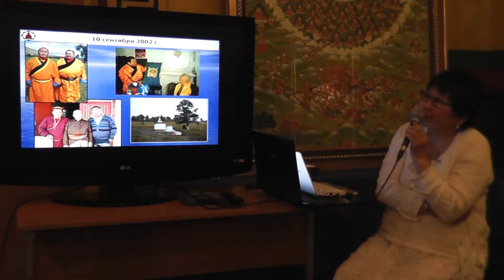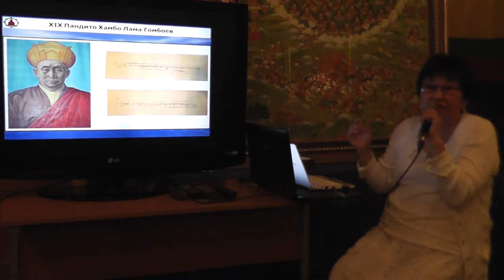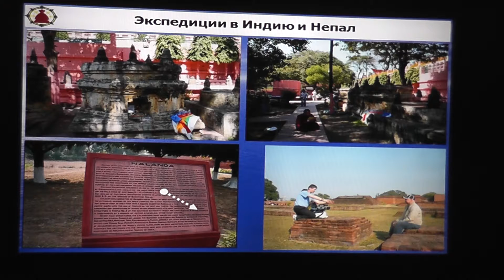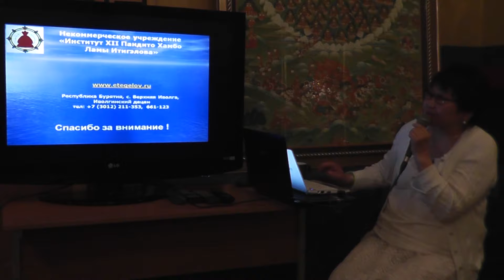Янжим Васильева: «Пандито Хамбо Лама Итигэлов: жизнеописание и история возвращения» Часть1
Лекция-презентация директора Института Пандито Хамбо Ламы Итигэлова Янжимы Васильевой «Пандито Хамбо Лама Итигэлов: жизнеописание и история возвращения» с показом документального фильма «Послание Хамбо Ламы»